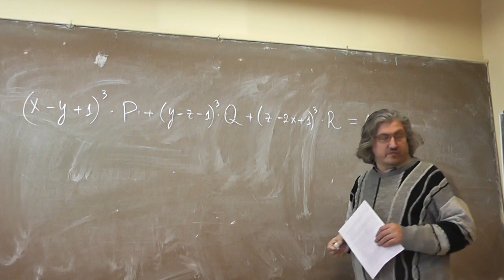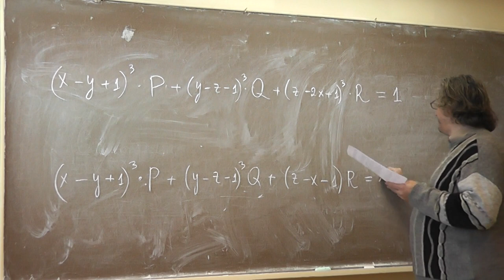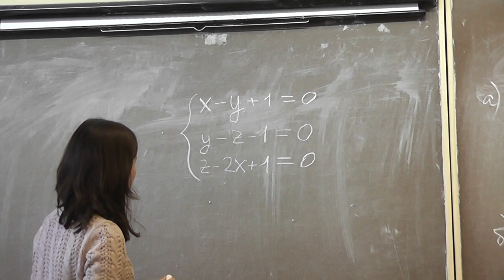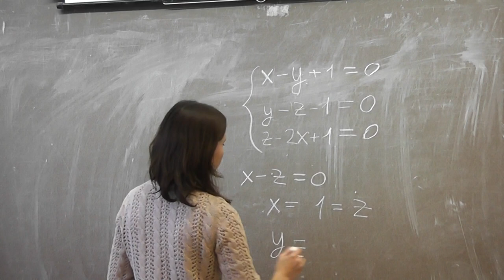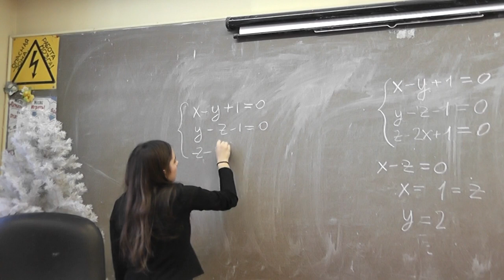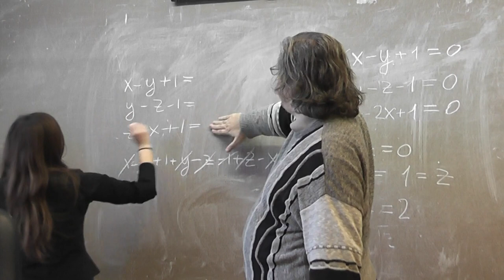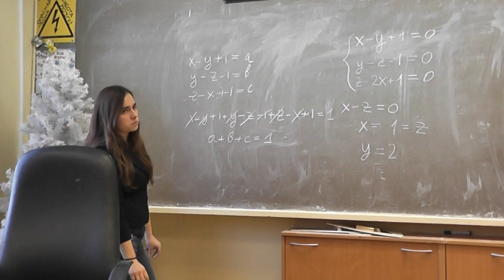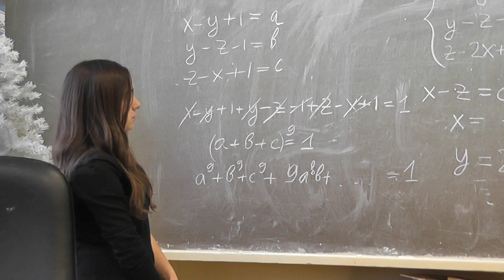М754 Теорема Гильберта о нулях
Сначала рассказывает Екатерина Махлина, а затем Екатерина Рихирева, ученицы гимназии 1543 (Москва).